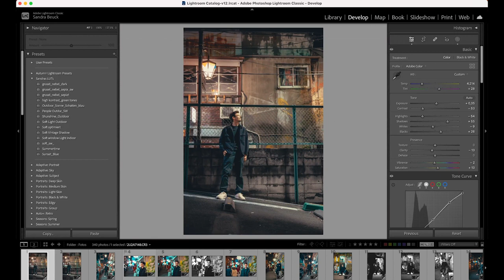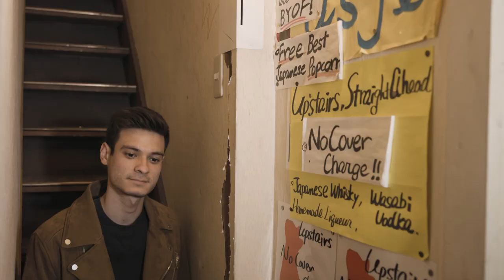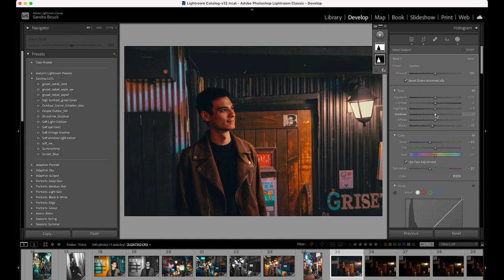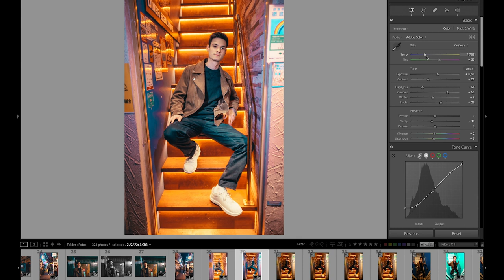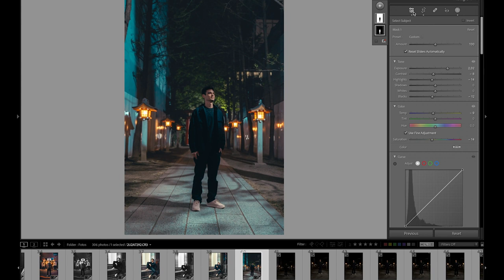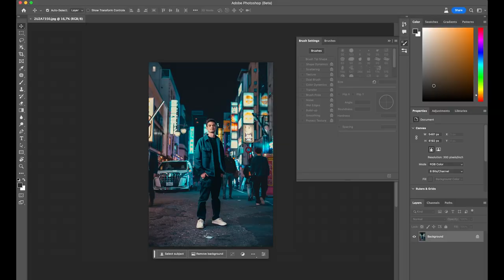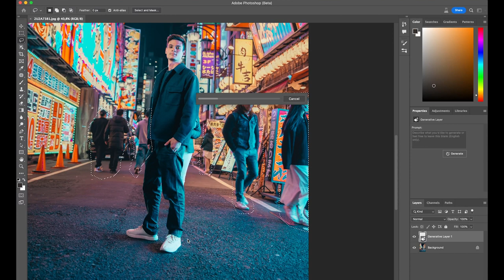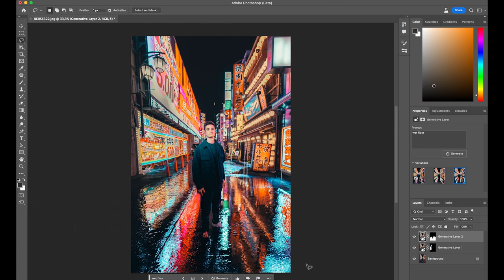Fotoshooting + Bearbeitung mit AI Tools / Tokyo bei Nacht mit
Ja letzte Woche haben wir davon gesprochen und hier ist der Beweis: Die KI- Masken sind wirklich angekommen in meinem Leben als Fotografin. Hier gibt es noch mal ein Video für euch aus Tokyo. Wir waren zusammen mit dem Tobi aka Mr Nippon unterwegs und haben die glitzernde Lichter der Stadt eingefangen.

Ich muss zugeben, dass es mich ein bisschen traurig macht Tokyo zu sehen und wie wir so ganz natürlich einfach durch die Straßen spaziert sind. Jetzt bin ich wieder zurück in Karlsruhe und ein bisschen vermisse ich es schon aber trotzdem freue ich mich, dass ich jetzt endlich geschafft hab, alle Bilder zu bearbeiten 😄
Apropos Bearbeitung:
In meinem letzten Video bin ich nicht auf die unglaubliche künstliche-Intelligenz-Funktion in Lightroom eingegangen: Die Rauschreduzierung. Das hat mich auch total geflasht, auch wenn ich mich jetzt ab und zu echt mal frage, was ich noch können muss 😄 Sorry, falls ihr jetzt an meinen Fähigkeiten zweifelt 😄 Und weil ich mich daran selbst nicht Sattsehen kann, gibt’s noch ein bisschen Photoshop-Beta-Bearbeitung 😄

Genug geplaudert, danke euch fürs Zuschauen! Danke an Gina für den Schnitt, an Andi und Dani für die Unterstützung beim Dreh und selbstverständlich an Japanexperten, Model und Team-Mitglied Tobi!

Mein Gimbal ist auch ein ständiger Begleiter (komplett zerkratzt),
ich habe das Ronin S, es gibt aber mittlerweile neue
Versionen, ich habe aber die alte^^deshalb kein Link
Aber eine Nennung xD